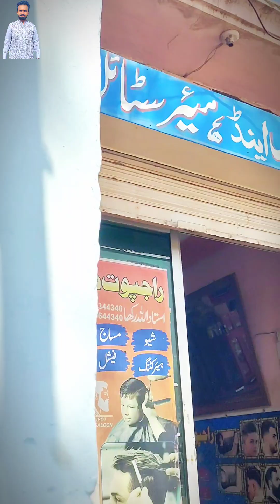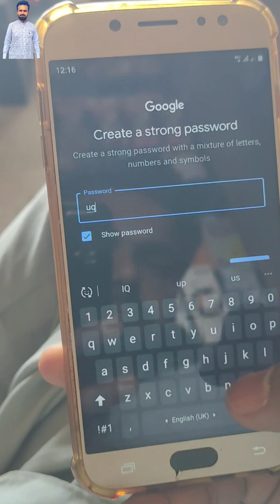Aik Aur Dukan Ban Gai | Luqman Tv | Cold Drink Corner | Juice Corner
Aik Aur Dukan Ban Gai